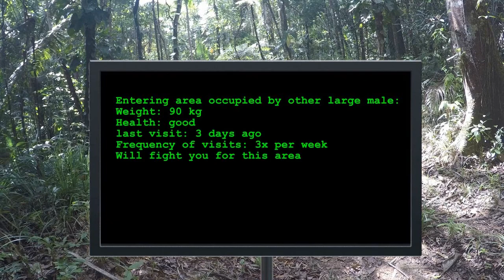Marking behaviour of wild cats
The solitary wild cat needs mechanisms to communicate with its fellow cats. The intricate communication system of marking allows cats to live together/apart